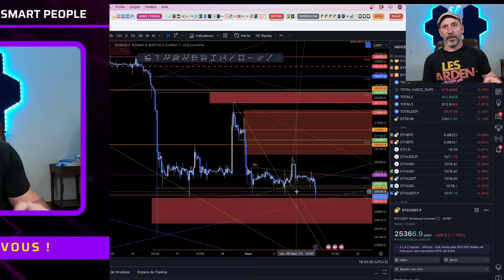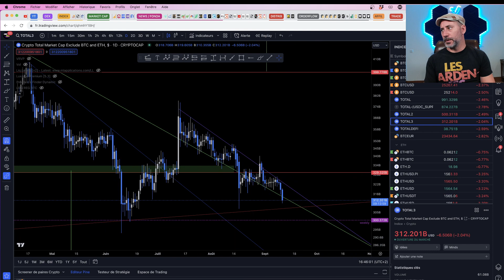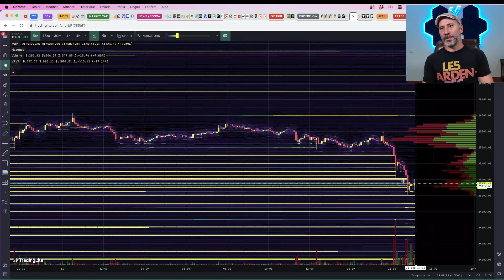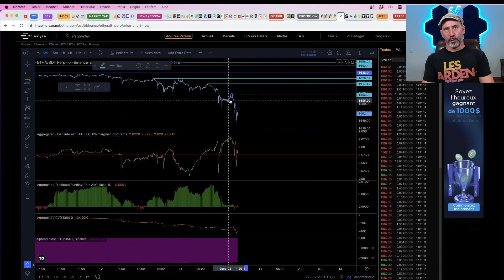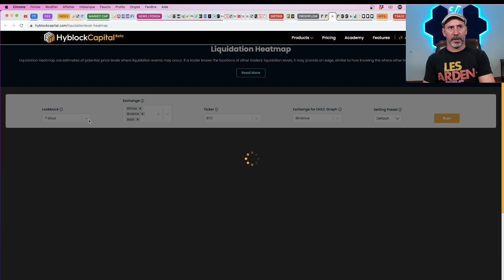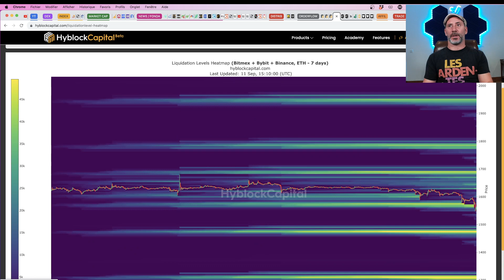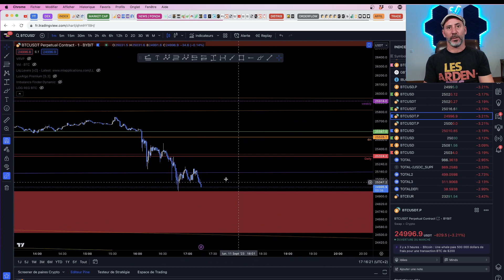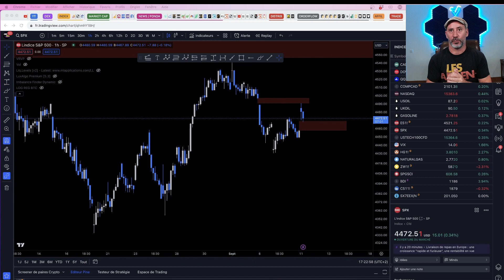BITCOIN : SELLOFF FTX ?! ATTENTION A CES NIVEAUX + ANALYSE COMPLETE BITCOIN ET ETHEREUM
Les liens suivants vous permettent de soutenir la chaine dont le contenu est 100% gratuit. Attention aux scammeurs qui pourraient essayer de venir vous contacter en privé, JE NE PROPOSE AUCUN CONTENU PAYANT. Celà dit, ces liens ne constituent pas une publicité ni pour les exchanges proposés ni les produits ou contenus, mais si vous aviez déjà l'intention de souscrire ou d'acheter ces biens ou services, vous pouvez soutenir la chaine en passant par ces liens :

Le TikTok (setups de trades sur BTC et les alt coins)

Pour acheter un Ledger, voici les liens Amazon également (préférer le lien du shop ledger ci dessus qui garantit la provenance et l’autehenticité du produit)